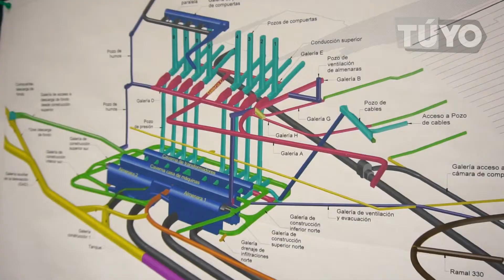Informativo Semanal TúYo No.1 - Enero 14 al 19 de 2019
Bienvenidos a la primera emisión 2019 de nuestro informativo Semanal TúYo, en esta ocasión te informamos el acontecer del Concejo de Medellín en la semana del 14 al 19 de enero, presentado por nuestro presidente el Concejal Jaime Mejía. ¡Bienvenidos!